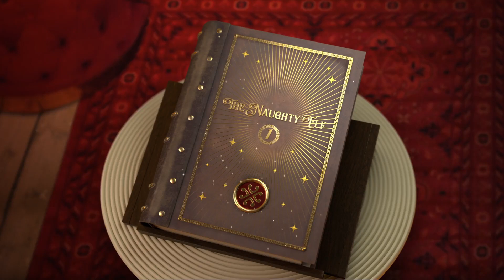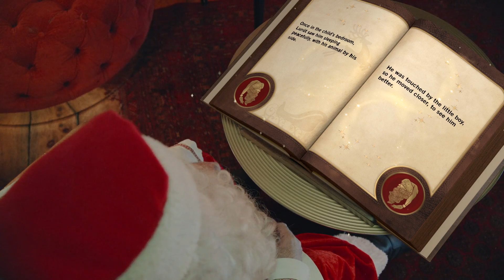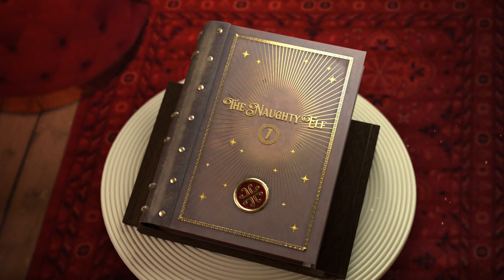Santa Read The Naughty Elf to John 2023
I Love Santa!